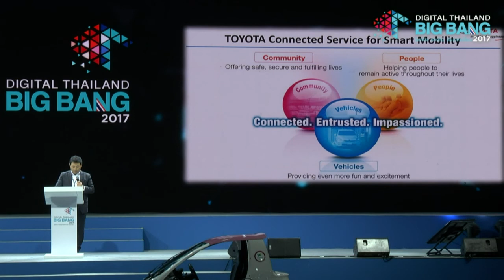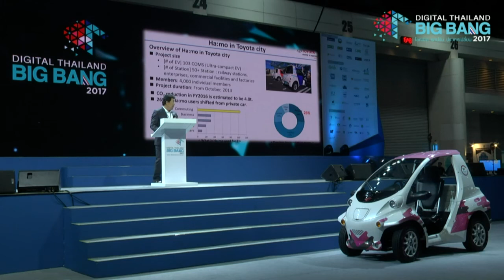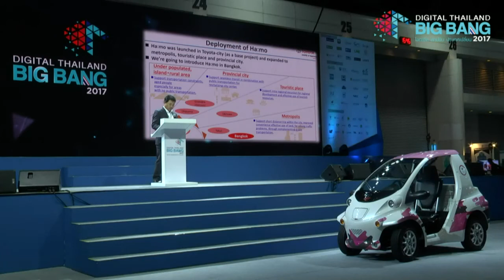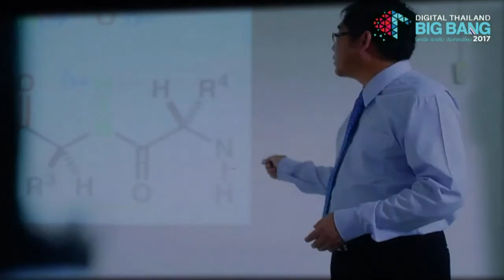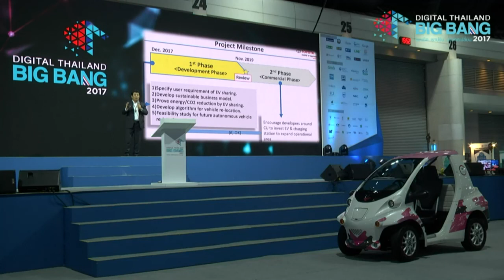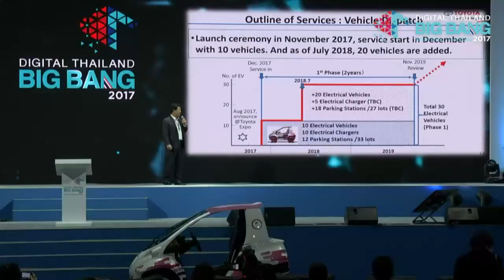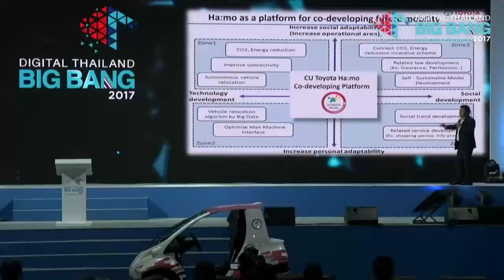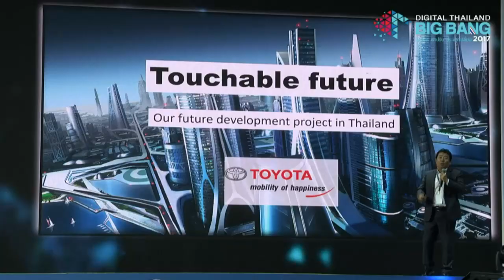Connected Strategy of Toyota Ultra-compact electrical vehicle sharing 'Ha:mo'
Mr. Yutaka Okayama - Senior Executive Advisor, Toyota Motor Thailand Co., LTD.

Digital Thailand Big Bang 2017 งานที่จะเปิดทุกสายตา ไปกับความทันสมัยของโลกดิจิทัล เพื่อทะยานเปลี่ยนให้ประเทศไทย เข้าสู่ ยุคของโลก 4.0 ในวันที่ 21- 24 กันยานี้

สามารถติดตามข่าวสารของงานได้ที่ :
Line@           : @DigitalThailand